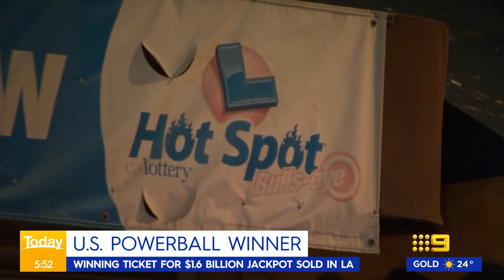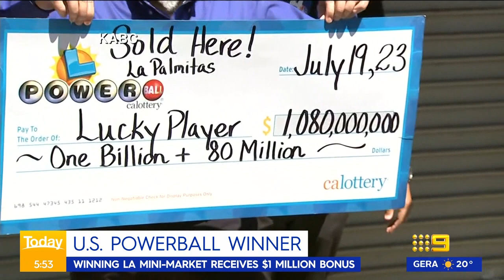Lucky Powerball player in US wins close to $1.6-billion | Today Show Australia